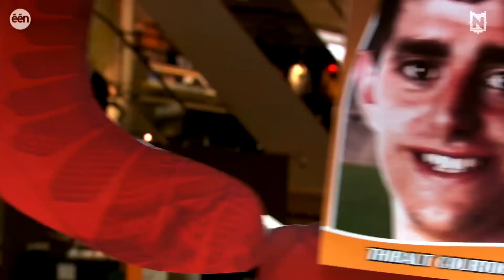De eindeloze mogelijkheden van Rudy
Lieven en Henk trekken de straat op met Rudy, hun levensgrote karakuri vriend! De toepassingsmogelijkheden blijken eindeloos te zijn!